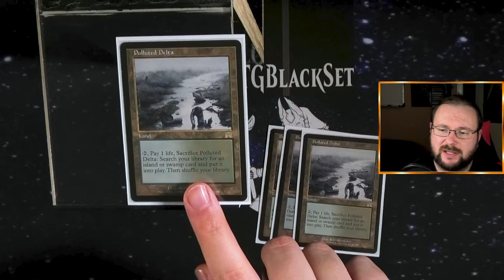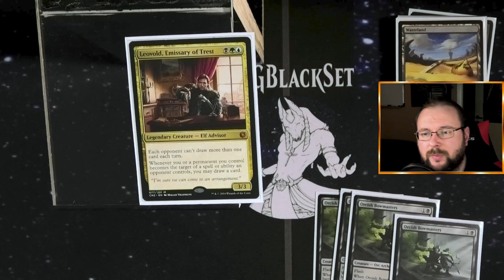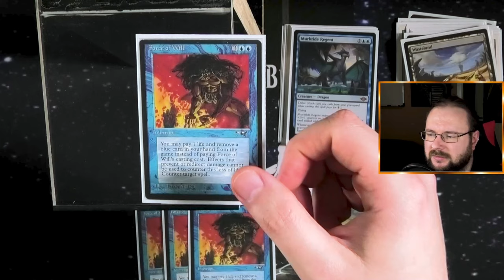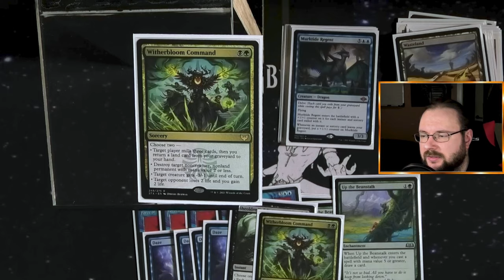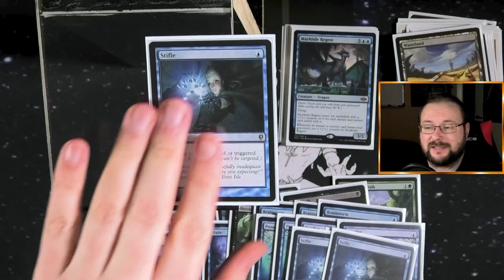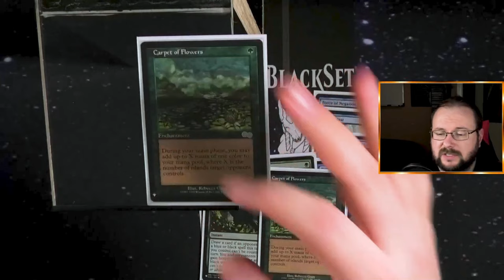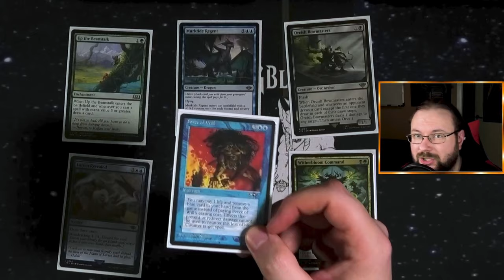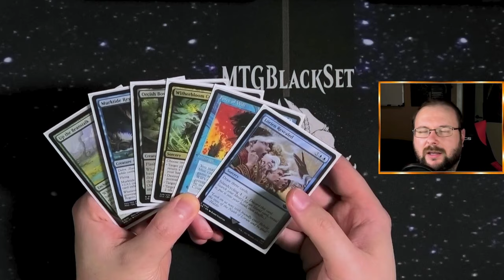Unendlich viel Power in diesem Tier 1 Deck [Legacy MTG Deck Tech]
Aktuell eins der Tier1 Decks mit Beanstalks der Karte die aktuell überall rumfliegt :D
Jetzt in einer BUG Shell welche zwar eine Menge Power hat aber auch für viel Überraschung sorgt!!

Intro

Outro
Name des Videos:
BUG Beanstalks [Legacy MTG Deck Tech]